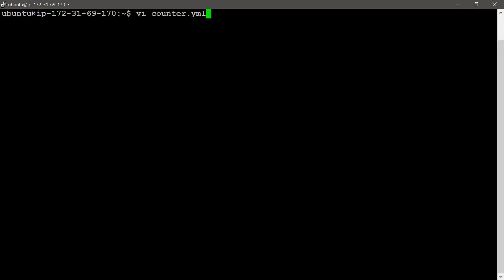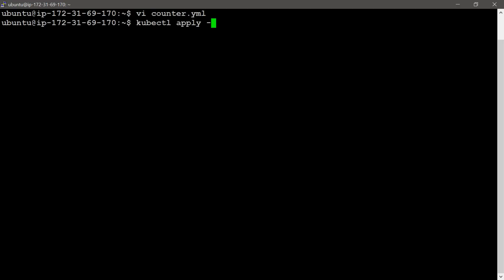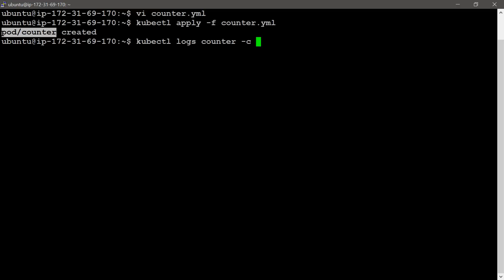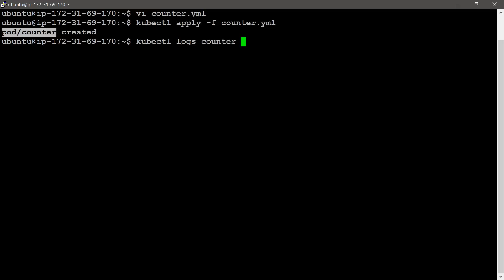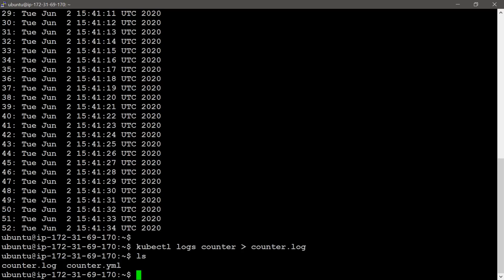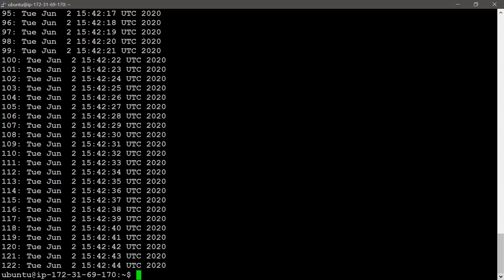16 container logging in Kubernetes |telugu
Thanks
Jyothi container logging in Kubernetes

don't ask docs!